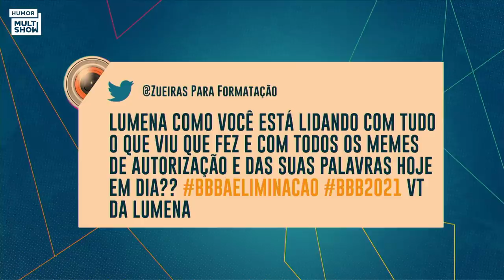Lumena fica CHOCADA ao saber que virou uma grande AUTORIDADE e NÃO CURTE escolha de emoji | BBB 21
Nem só de textão viveu a Lumena nesse BBB! A sister viveu momentos de profundo silêncio à espera do Big Fone. Foram 21 horas de plantão para levar um trote do Rafael Portugal! A galera do "A Eliminação", que adora uma zoeira e não deixa passar nada, colocou um telefone para Lumena atender. De militante para militante, o personagem de Marcelo Adnet mandou um recado acolhedor para ela. Lumena também se divertiu ao ver os memes criados por conta dela.

🎥 ASSISTA TAMBÉM 🎥